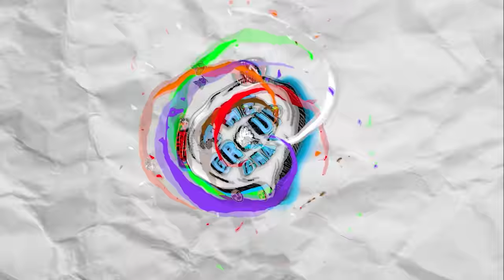WE ALL MET UP! | The Group Chat Podcast #12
📺 THE GROUP CHAT PODCAST SEASON 1 EPISODE 12 | The Group Meets up in Texas at the ibble HQ to bring the First Ever In-Person Live Group Chat Podcast!

🙏Big Thanks to ibble for letting us use their awesome space for our first in-person podcast!

🧉 Be sure to check out GamerSupps new Waifu Cup & Flavor "PEACH TEA"!

New Podcasts LIVE EVERY FRIDAY 3pm EST on YouTube!